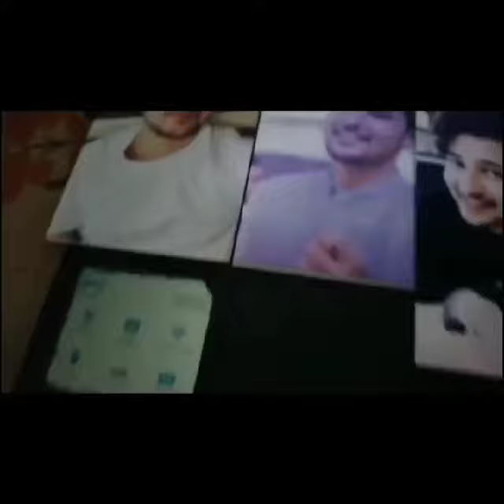I ( Inayat Sheikh ) Celebrated My Precious Human's Birthday | Happy 29th My Love